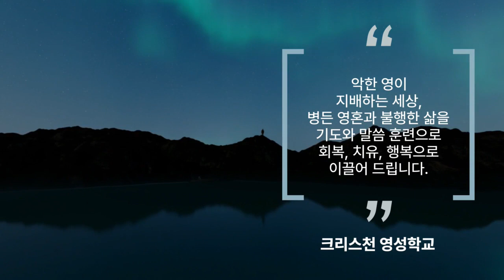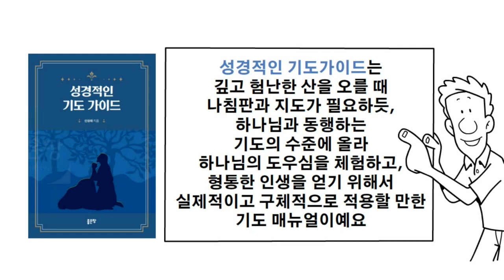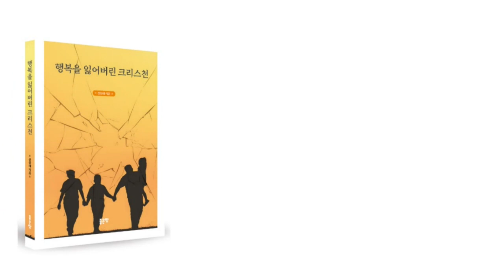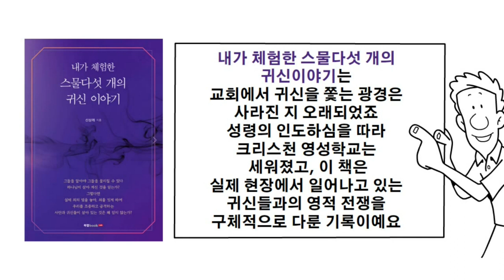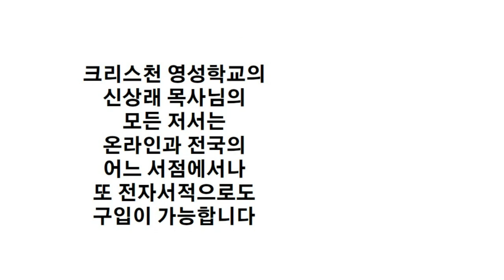질병은 어디에서 오는가?